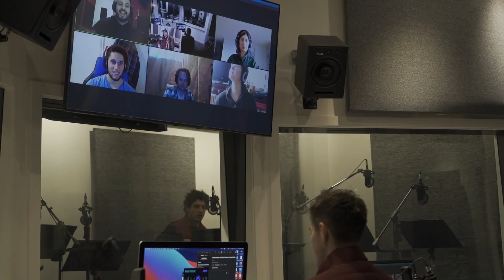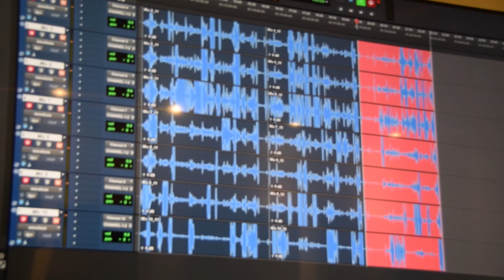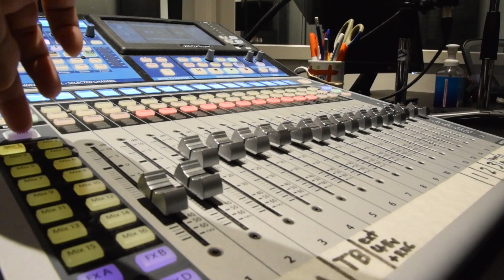On The Mic Training Diploma Program Testimonial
The co-directors, instructors and graduates of the diploma program, speak about the uniqueness of the program and what it entails, what the transformational experience is like while attending, and why students become successful after graduation.